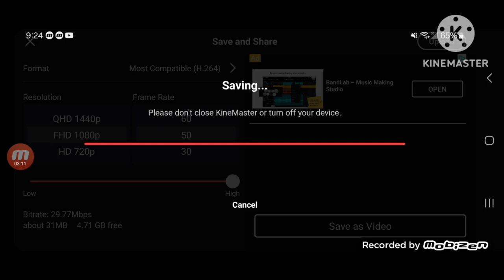November 19, 2024